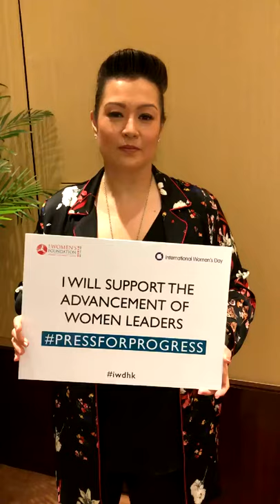Susan Hutchison, TWF Board Chair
How will you pressforprogress for gender equality in Hong Kong?
This Thursday 8 March, TWF invites you and your organisation to join the conversation.

How to get involved:
1.
2. Print it
3. Take a picture or video with your goal
5. Tag TWF and use the hashtags pressforprogress and iwdhk

Collectively, let's pressforprogress!

你會如何為香港的性別平等 推動改變？

婦女基金會誠意邀請你和你所屬的機構在三月八日參與對話。讓我們一起參與#推動改變！

如何參與：

1. 在此下載一個目標
2. 列印
3. 為你(們)的目標拍照或拍攝影片
4. 上載到社交媒體
5. 標記 TWF 和 標籤#pressforprogress 及